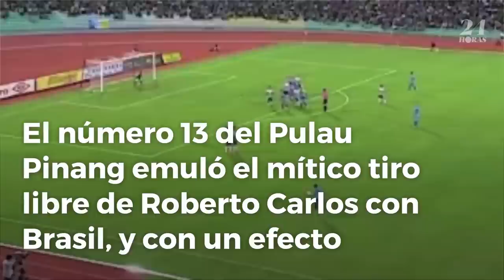Éste es el mejor gol del año según la FIFA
El Premio Puskas que otorga cada año la FIFA al autor del mejor gol del año fue entregado a Mohd Faiz Subri